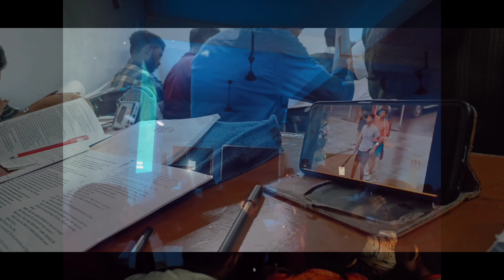memory ❤️🥺 love bcc bankura collegelife